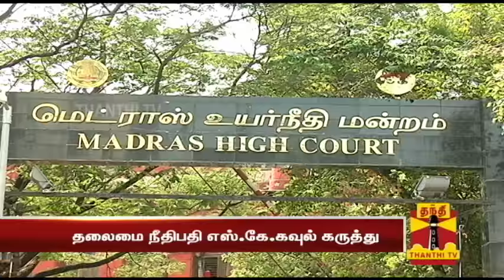Lawyers Protest against Amendment to Advocates Act is Childish : Sanjay Kishan Kaul | Thanthi TV